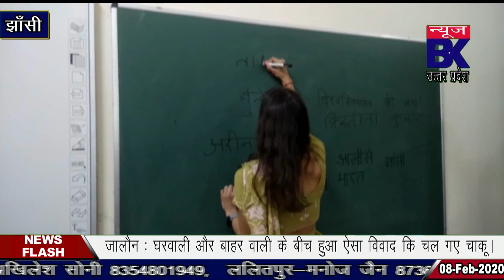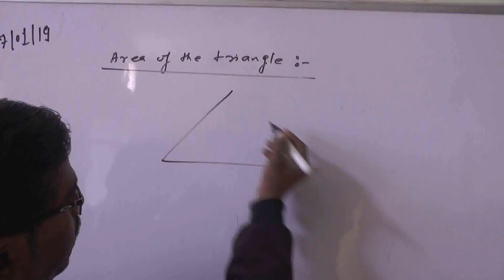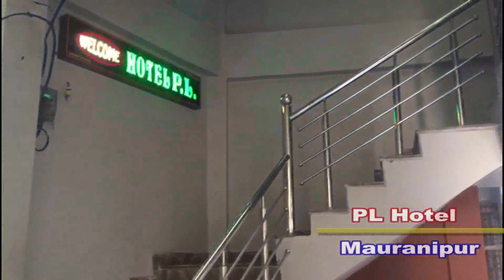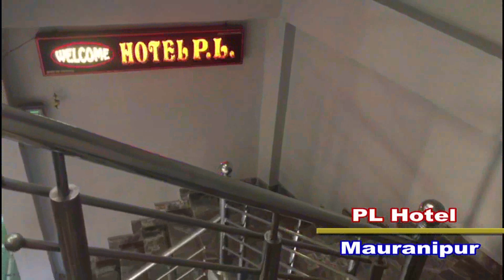रूस से आये विधार्थियो ने लिया वीयू मे हिंदी का प्रशिक्षण भारतीय जीवन शैली को किया बेहद पसंद।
Report : Mnish Ali